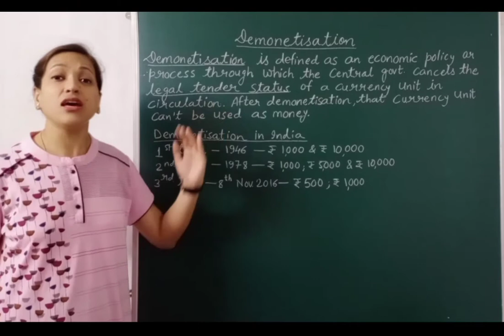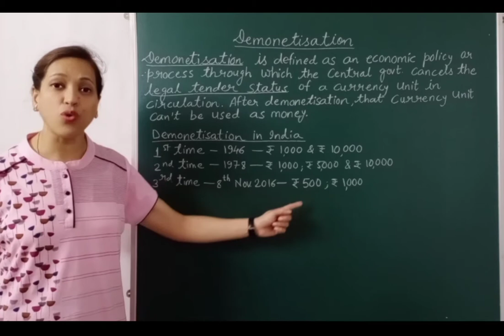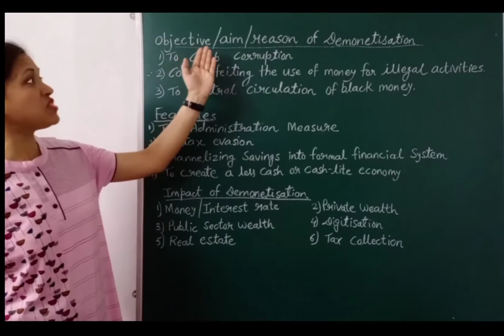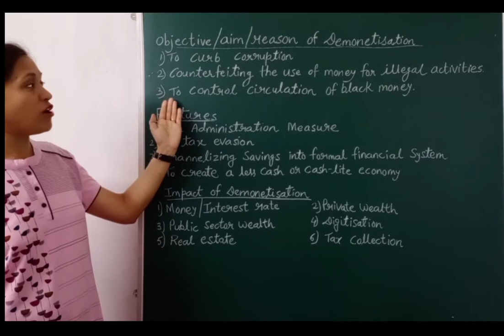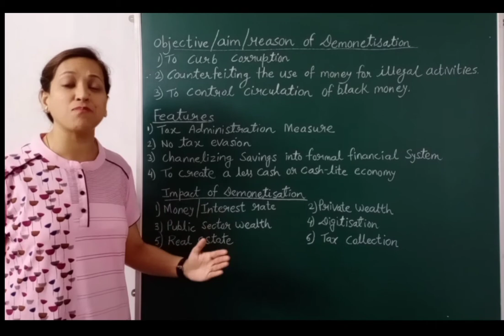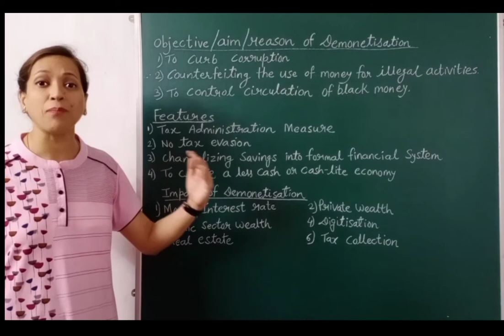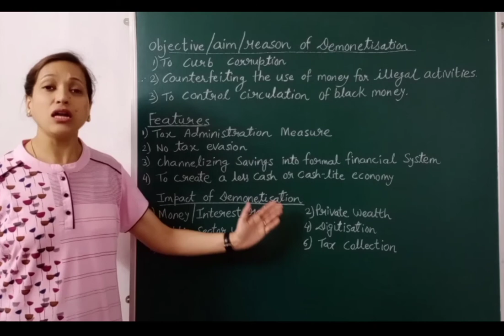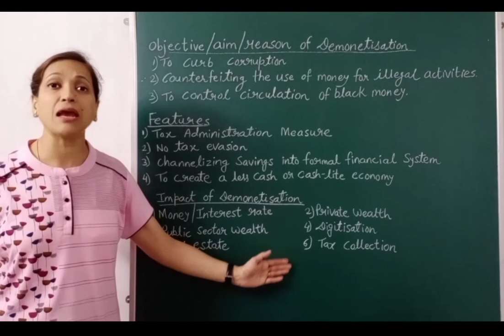Demonetisation/Business Environment /Part 8/Class 12/Business Studies/Chapter 3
In this video you will learn about the  chapter 3#Business Environment . The chapter is explained in an easy language & covers the important points that will help you to get 95+ in your board exams.

This video covers:
Demonetisation- Meaning, Aim, Features, Impact